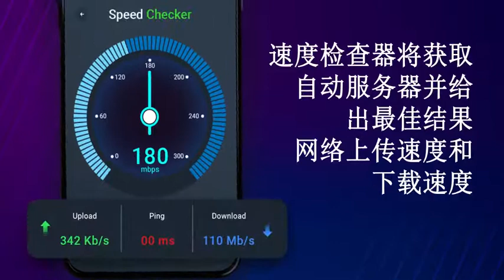風景視頻 中文朗心網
輕鬆獲取您的手機 SIM 信息、WIFI 和網絡信息、信號強度和互聯網速度信息。

確保移動數據或 WIFI 已打開。
它提供當前連接的網絡數據信息，例如：
WIFI網絡名稱
頻率
渠道
切入點
鏈接速度
IP地址
MAC地址
網關
路由器 MAC
DNS1
DNS2
DHCP 服務器信息

Simcard 信息如：
電話類型
漫遊開啟或關閉
模擬人生
是否支持雙卡
IMEI（如果手機低於 android 10）
網絡運營商（如果手機版本低於 android 10）

網絡信息如：
連接類型
連接狀態
IPV4
IPV6
網絡類型
漫遊
網絡類

帶寬信息喜歡
自啟動後收到的字節
自引導以來傳輸的字節

WIFI信息喜歡：
它提供連接和最近的 wifi 網絡。
如果您想連接 wifi 網絡，請單擊特定網絡並提供網絡密碼

在速度檢查器中，它將獲取自動服務器並提供最佳的網絡上傳和下載速度結果。

在信號強度中，它提供蜂窩和 WiFi 強度（確保在測試信號時蜂窩數據或 WiFi 將打開）

謝謝